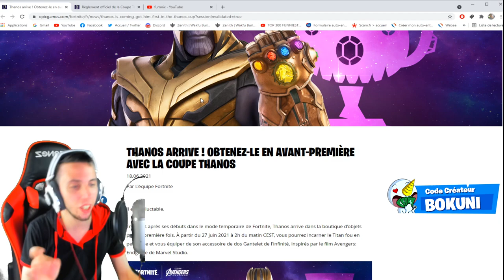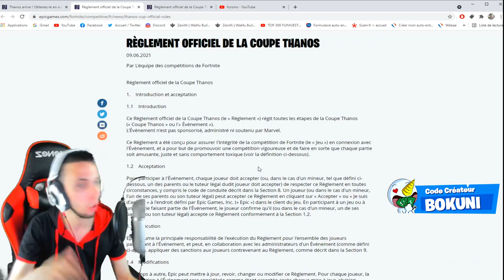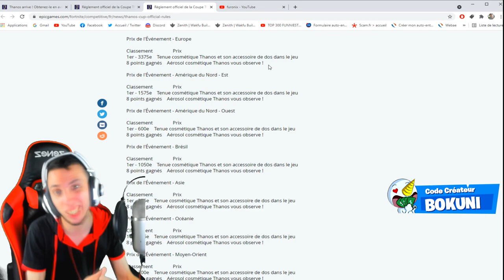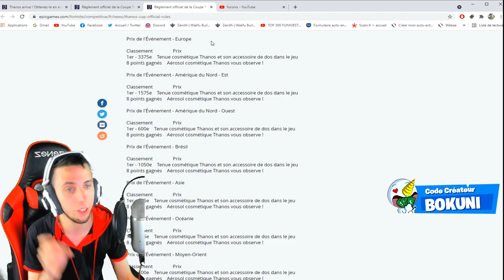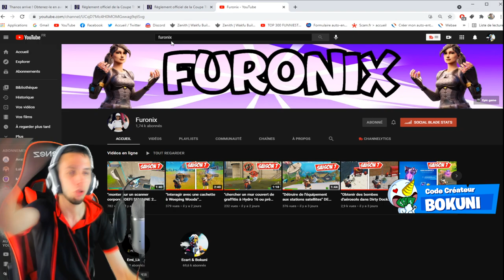DEBLOQUER LE SKIN ''THANOS" MAINTENANT GRATUITEMENT SUR FORTNITE saison 7 chapitre 2 !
On se retrouve aujourd'hui pour une nouvelle vidéo Voice comment avoir le skin THANOS gratuitement sur FORTNITE saison 7 chapitre 2 ! ( COUPE THANOS )

•● FATALYS ●•

•● Les Musiques ●•